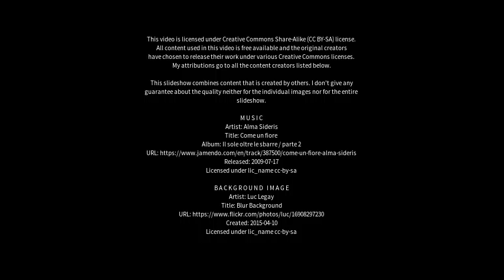Best places to visit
Best places to visit - Pallanza-Intra-Suna (Italy) Best places to visit - Slideshows from all over the world - City trips, nature pictures, etc.